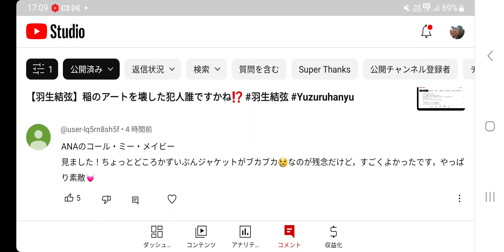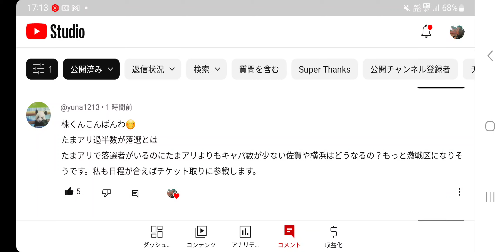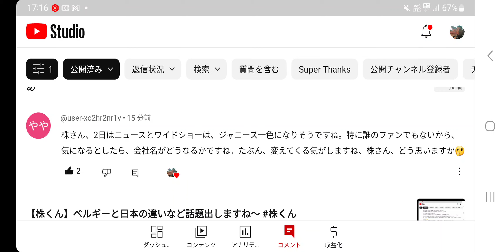【羽生結弦】ジャケットがブカブカだったみたいですね💦あと、佐賀公演等についても